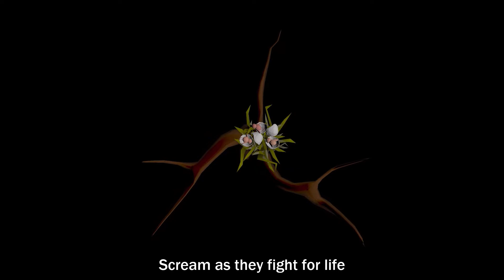Want to Understand Radiohead's Lyrics Better? Watch This Now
This video is a must-watch if you want to better understand Radiohead's lyrics! Delve into the deep and thought-provoking lyrics of Radiohead's "Street Spirit (Fade Out)".
Chapters
0:00 Verse 1
0:36 Chorus
0:56 Verse 2
1:24 Chorus
1:52 Interlude
2:13 Verse 3
2:41 Chorus
3:09 Interlude
3:37 Verse 4